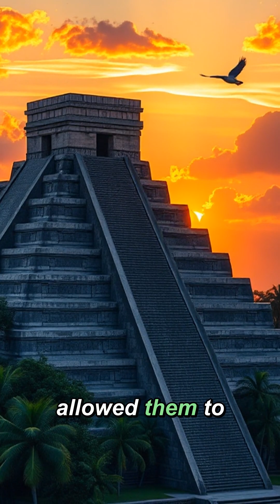Mayan Zero: The Sacred Number That Changed Everything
Discover how the Mayan civilization's revolutionary concept of zero transformed mathematics, spirituality, and our understanding of the cosmos thousands of years ago.